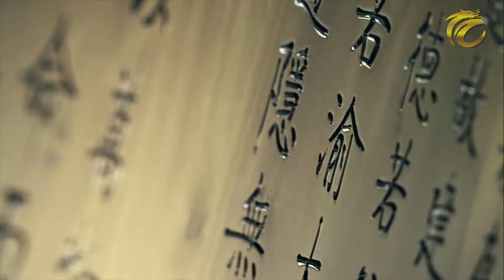จอมยุทธ์น้อยตะลุยแดนมังกร EP.16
“เรียนรู้เรื่องราวแดนมังกร ผ่านความน่ารักของจอมยุทธขี้สงสัยตัวน้อย” รายการสาระความรู้เกี่ยวกับภาษาจีนและเรื่องราวต่างๆในประเทศจีน ประวัติศาสตร์อันยาวนานหลายพันปี ถูกถ่ายทอดผ่านเรื่องราวจากเหล่าซือผู้มีความรู้ สู่เหล่าจอมยุทธ์ตัวน้อยขี้สงสัยผู้มีความสนใจในเรื่องราวของประเทศจีน พร้อมโชว์จากนักแสดงตัวน้อยที่จะมามอบรอยยิ้ม และความรู้ให้กับคุณผู้ชม

1. กล่อง psi / gmmz / big4 กดหมายเลข 123 และเคเบิ้ลท้องถิ่นทั่วประเทศ
2. เว็บไซต์ Thai CCTV ในระบบออนไลน์ ตลอด 24 ชั่วโมง : thaicctv.co.th หรือคลิ๊กที่ลิ้งค์
3. Live สดทาง Facebook : thaicctvthailand หรือคลิ๊กที่ลิ้งค์
4. รับชมรายการย้อนหลังได้ที่ Youtube Chanel : Thai CCTV หรือคลิ๊กที่ลิ้งค์